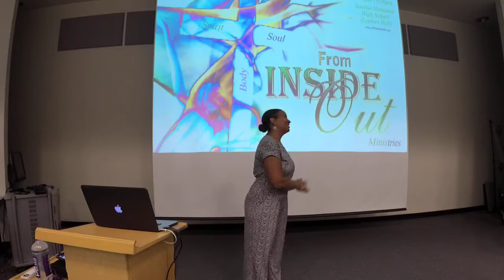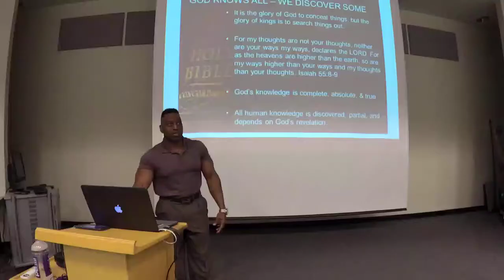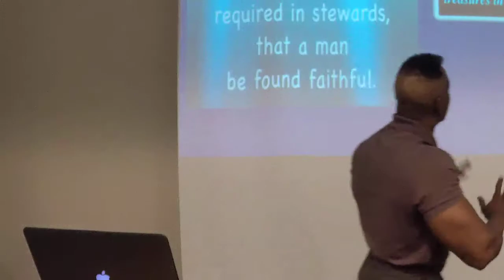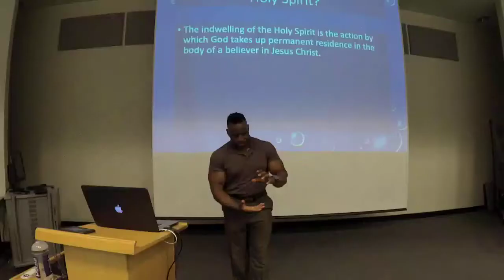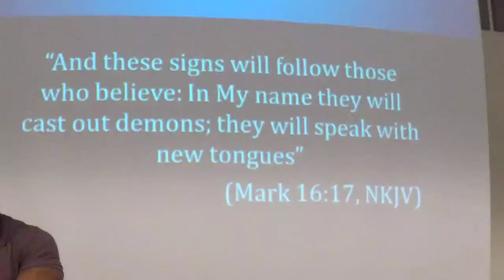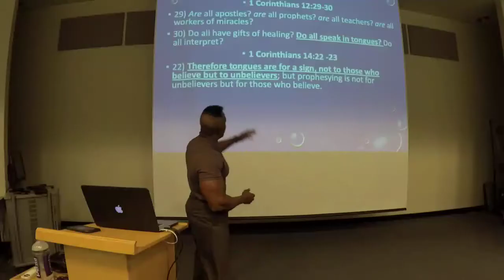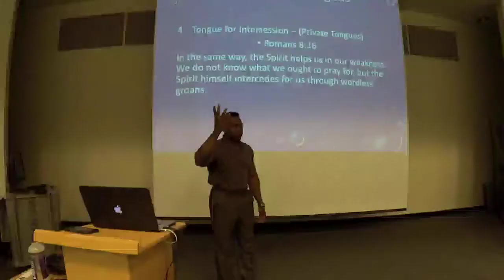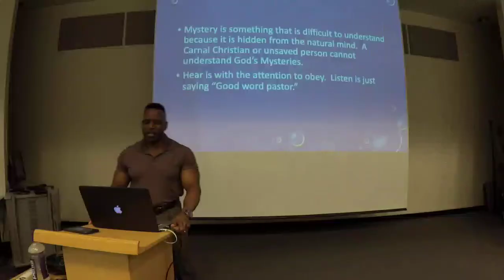What Does The Bible Say About Speaking In Tongues?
FIO Ministries presents: Minister Hugh Braxton teaches on the four types on tongues Paul mentions in the bible.